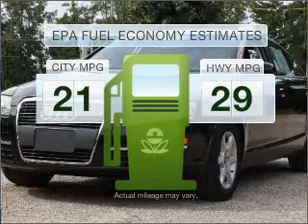2007 Audi A6 - Tallahassee FL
Year: 2007
Make: Audi
Model: A6
Trim: 3.2
Engine: 3.1 liter 6 cylinder 24 valve
Transmission: Automatic CVT
Color: Black
Mileage: 48650
Address:
3963 W. Tennessee Str